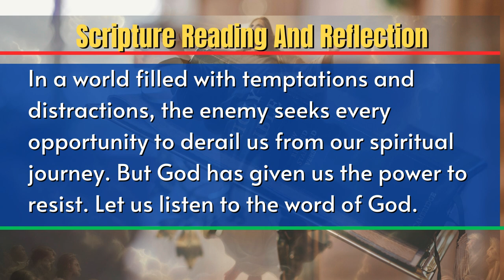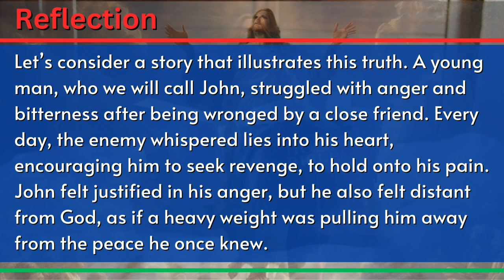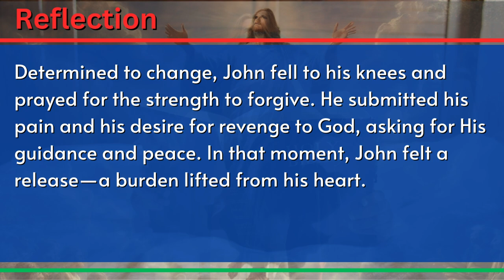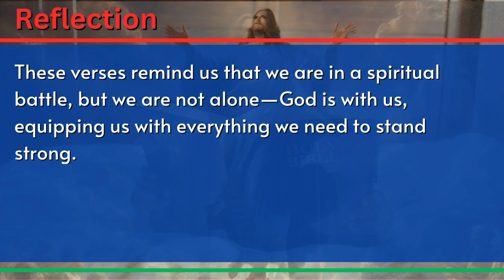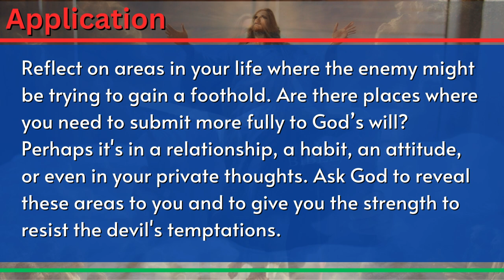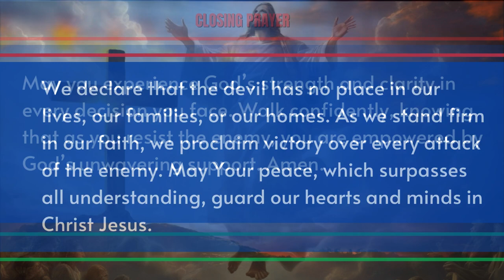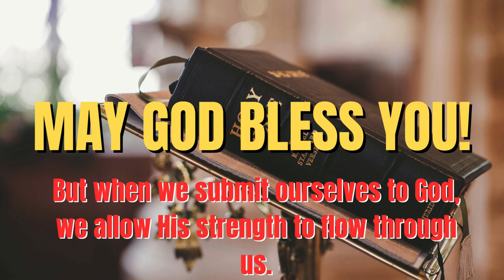Scripture Reflections: Never Give The Enemy A Chance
Scripture Reading For Today And Reflection. May the peace of God, which surpasses all understanding, guard your hearts and minds in Christ Jesus. Today’s Gospel message is titled “Don’t Give the Enemy a Chance” from James 4:7. In a world filled with temptations and distractions, the enemy is always seeking to derail us from our spiritual path. But God has empowered us to resist. Join us as we reflect on His Word and find strength in His guidance.
Gospel For Today And Reflection
Bible Verse And Reflection, verse of the day with reflection